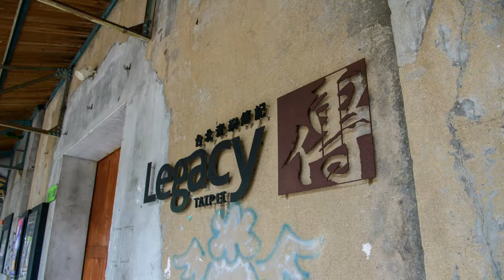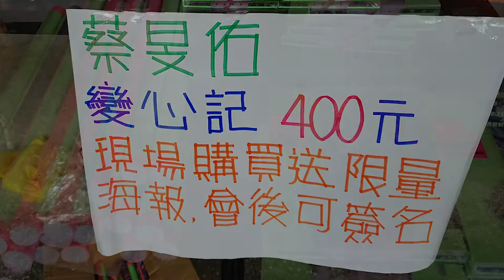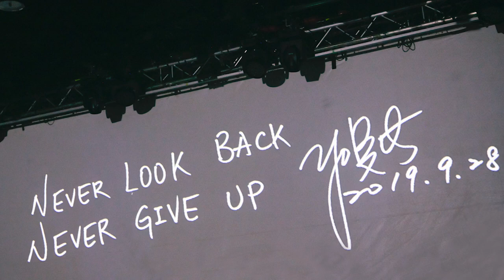2019/9/28 蔡旻佑（Evan Yo) 台北Legacy 「變心記」音樂會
終於盼到他的新專輯和演唱會！
超好聽也超帥
歓迎看我的短片

2019/9/28に台北華山legacyで開催された蔡旻佑（Evan Yo）の
単独ライブのダイジェストです。
ずっとＣＤ発売とライブ開催を待ちわびていました。
ステージに登場した蔡旻佑を初めて見た感激は忘れられません。

写真/動画はすべて私が撮影したものです
All pictures were taken by me.
這些是我拍的照片

右手に一眼レフ
左手にgo pro
写真はほぼ片手で撮影したので
ピントちょい甘、ブレもたまにあります